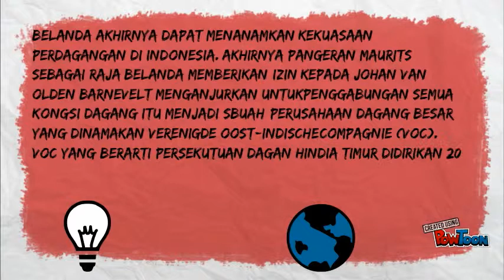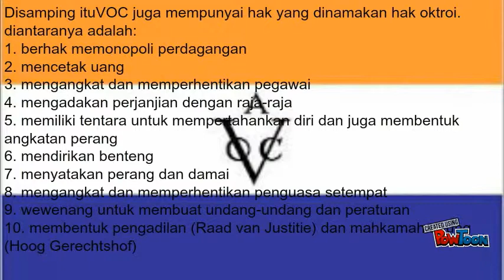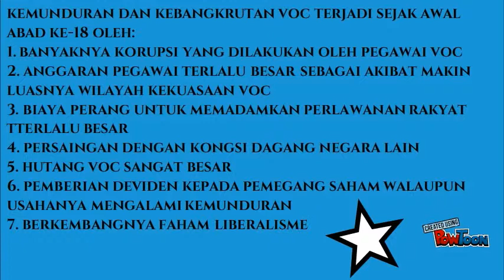Pemerintahan VOC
Music By: DEPAPEPE - ROSY-- Created using PowToon -- Free sign up -- Create animated videos and animated presentations for free.  PowToon is a free tool that allows you to develop cool animated clips and animated presentations for your website, office meeting, sales pitch, nonprofit fundraiser, product launch, video resume, or anything else you could use an animated explainer video. PowToon's animation templates help you create animated presentations and animated explainer videos from scratch.  Anyone can produce awesome animations quickly with PowToon, without the cost or hassle other professional animation services require.